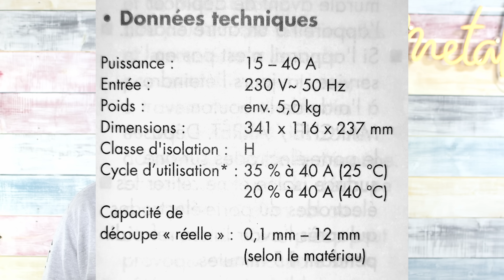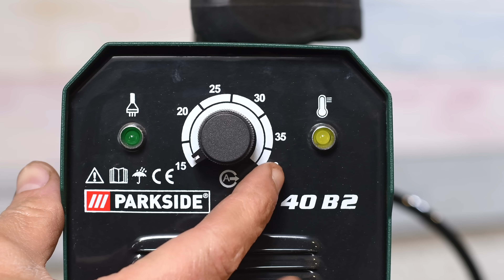❌Pourquoi tu NE DOIS PAS acheter le DÉCOUPEUR PLASMA Parkside Lidl? - Avis et Test COMPLET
Dans cette vidéo je vais te donner les raisons de ne pas faire l'achat de ce plasma parkside, car oui il y en a et si je peux t'éviter de faire un achat inutile je serais bien content.
Je test le découpeur sur plusieurs épaisseurs d'acier, d'aluminium et d'inox pour que tu saches si il tient ses promesses.

Je te donnes également quelques informations que je trouve importantes, et pour certaines que je n'ai pas vu dans d'autres vidéos concernant ce plasma.
Tu verras si les découpes sont propres ou pas et si il y a la possibilité de couper de la tôle en suivant un dessin.
Tu auras MON avis sur cette machine et j'ai bien entendu essayé de faire un test le plus représentatif et complet possible pour l'utilisation que tu pourrais en avoir.
En espérant que ça t'aides.
Si vous avez 5 min pour aller voir le site internet que j'ai créé, et laisser un commentaire pour aider au référencement ce serait vraiment sympa
✅✅En plus j'offre un PDF qui liste 45 erreurs de débutant pour aider à réussir ses soudures! Profitez-en c'est gratuit !✅✅
- Bobine de fil fourré de meilleure qualité que le parkside (à utiliser sans gaz)

- Les fumées de soudure sont nocives, voici un masque sympa qui filtre bien et passe sous les cagoules de soudage

- Des électrodes efficaces et peu chères

Si tu cherches des avis sur un 1er poste à souder, voici le test vidéo du fameux parkside fil fourré
Sur ma chaîne tu trouveras des tutos pour apprendre la soudure facilement, des fabrications de A à Z de meubles en bois et métal avec explications et plans, des tests de matériels liés à la soudure ou la métallerie, et des créations en version détaillée ou accélérée.

Merci à toi de me suivre et de regarder mes vidéos en entières c'est ce qui m'aide à proposer du contenu de meilleure qualité 👍

Chapitrage:
00:00 Petites infos + raisons de ne pas acheter
02:10 Montage éléments torche
02:31 Sur le découpeur
03:16 Essais
06:28 Réglage
06:37 Scories
06:47 Suivi d'un tracé
07:30 3ème raison de ne pas acheter...